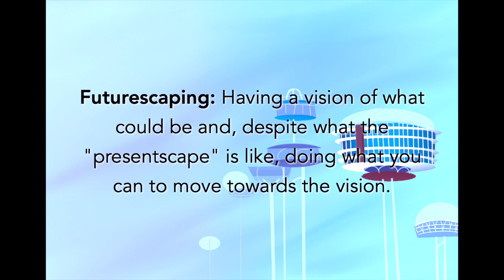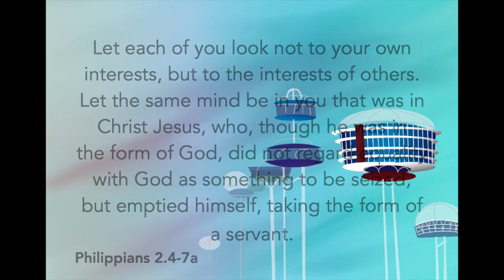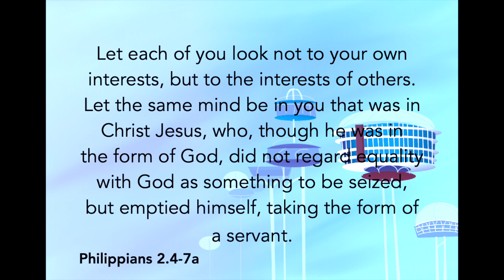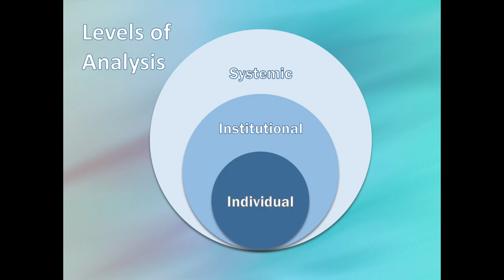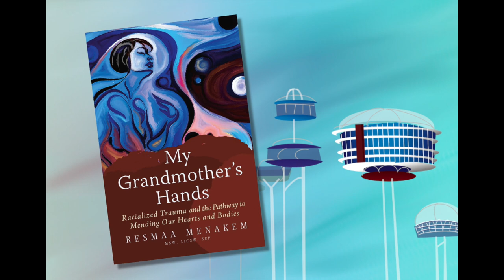Futurescapes: Educating Girls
In case you are thinking that is an inappropriate title - especially on Mother's Day - well, if only it were. Unfortunately there are surprising segments of society left out of the system and the repercussions are hurting us all. Annie Mason, Program Director of Elementary Teacher Education at the U of MN, spoke with Greg Meyer to help us see the problems and the possibilities that lay on this futurescape.